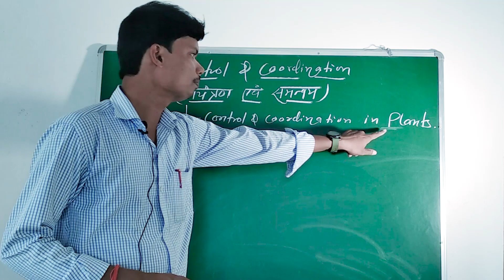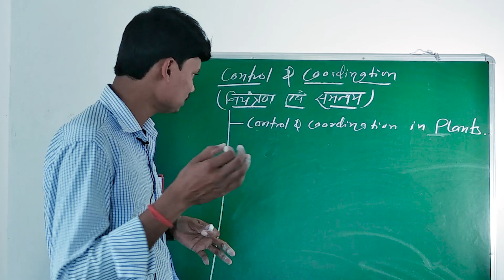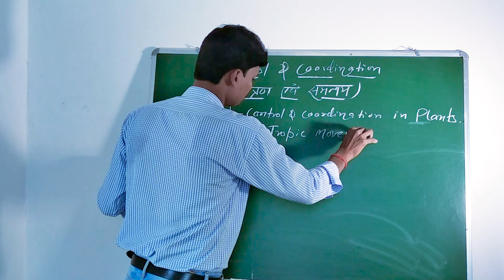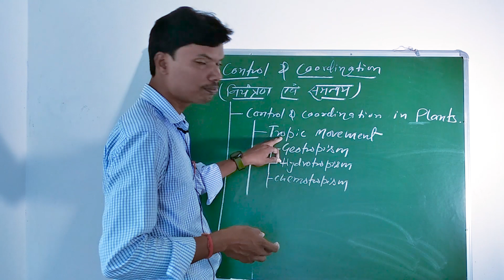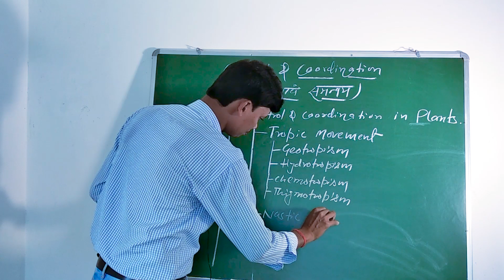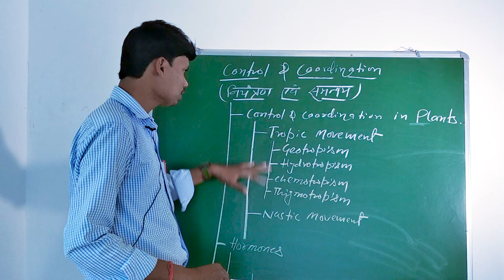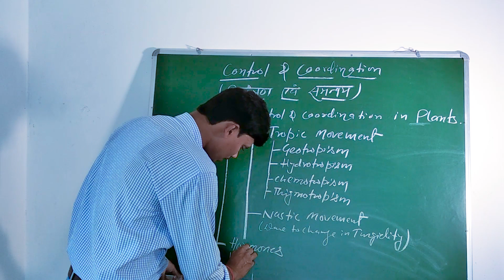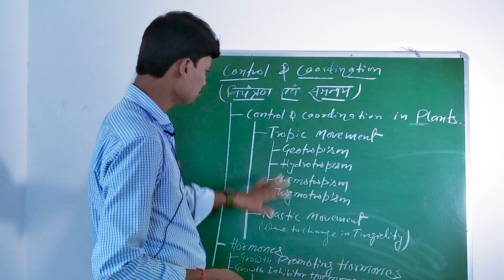Control & Coordination in Plant || Class 10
Control and Coordinations in plant deals with study of different types of movement in plants and their responds to stimulus.